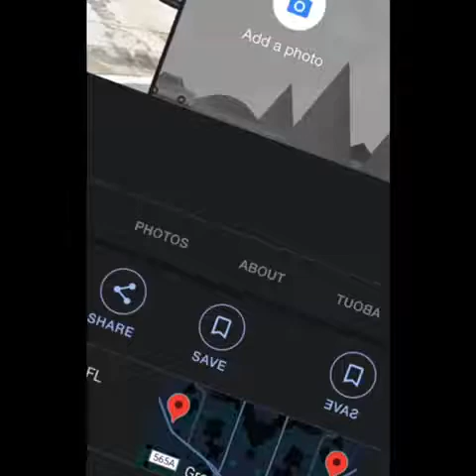Best Gast Station Food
906 E Myers Blvd, Mascotte, Fl
Better Lending Team
Joshua Bryant
NMLS 2347663